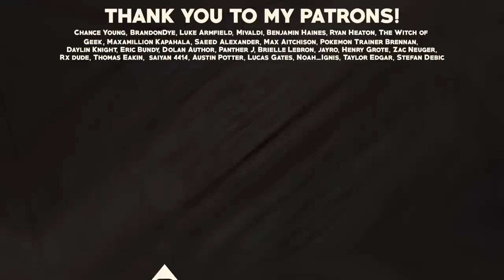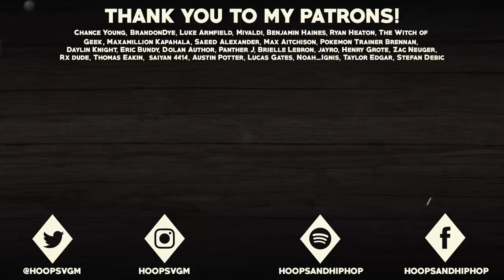The DARKEST Story in Pokémon Legends Arceus - The Tragic Past of Commander Kamado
Pokemon Legends Arceus tells the story of the founding of the Sinnoh region from Pokemon Diamond and Pearl, but its own origin story is extremely dark and tragic. In this video, we will explore why the people of Jubilife Village came to Hisui in the first place, and how their leader, Commander Kamado, lost everything in the process.